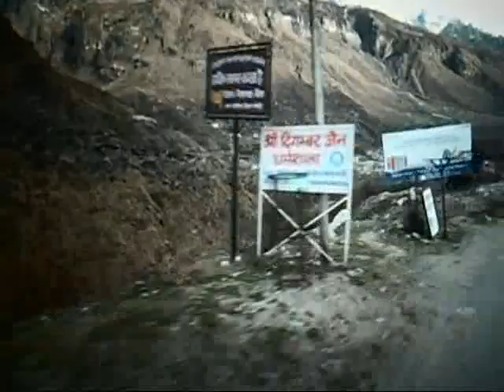NEW NEPALI FOLK/ SONG /AND TIRTH YATRA UPLOAD YAM LAL KHANAL PALUKHA HASTICHAUR-9 GULMI